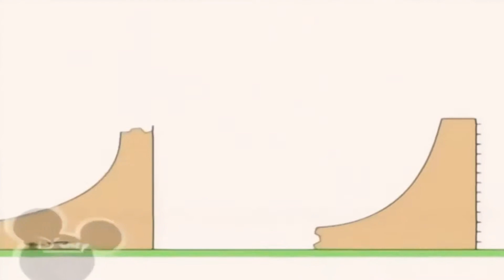13 грудня 2018 р.